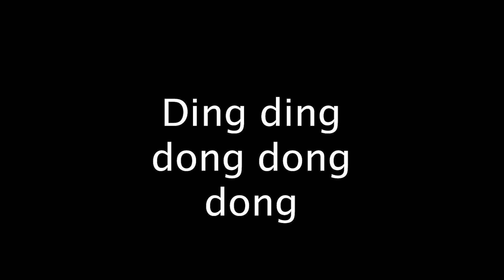The BEST Oracle Callouts for Vault Of Glass